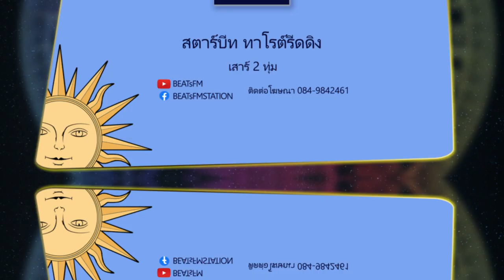ดวง มาแล้ว. คนเกิด วันอังคาร🌺ดวงในอีก 7 วันข้างหน้า(3-9 กค 65) by แม่หมอ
⭐️'StarBEATs Tarot Reading' 'สตาร์บีท ทาโรต์ รีดดิง'
💫รายการที่พาคุณสู่ศาสตร์แห่ง โหราศาสตร์ ศาสตร์ไพ่ยิปซี เช็คดวง ทำนายดวงชะตา โดยแม่หมอ ยิปซีวาววี่ ✡️ทุกเสาร์ 2 ทุ่ม!